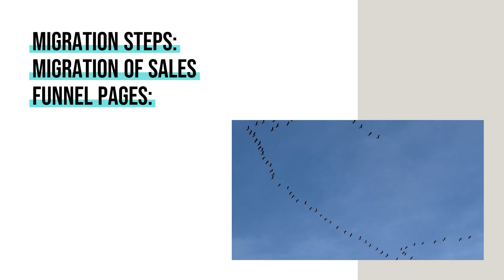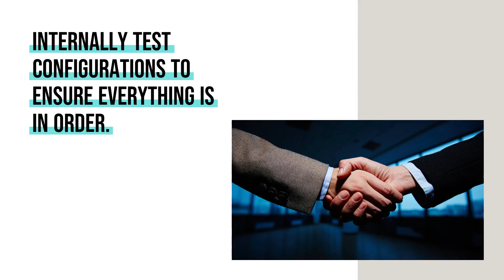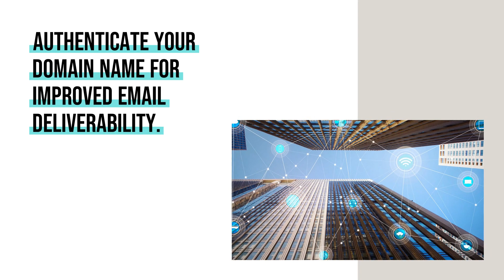Tutorial: Migrating Your Business from ClickFunnels To Systeme.io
🚀 Ready to take your business to the next level? In this comprehensive tutorial, we'll guide you through the step-by-step process of smoothly migrating your online business from ClickFunnels to Systeme.io. Whether you're seeking enhanced features, cost savings, or a more streamlined approach, we've got you covered!

00:00 - Intro
00:16 - Step 1: Eligibility for Free Migration
00:29 - Step 2: Initiate Migration Request
00:41 - Migration Steps
00:53 - Migration of Blog Pages and Posts
01:04 - Migration of Courses
01:15 - Migration of Physical Products
01:25 - Migration of Newsletters and Campaigns
01:39 - Migration of Contact Lists and Tags
01:51 - Migration of Automations
02:15 - Adding Students to Courses

Biz: MynuBeginning.com
39159 Paseo Padre Pkwy Fremont, CA 94538 USA